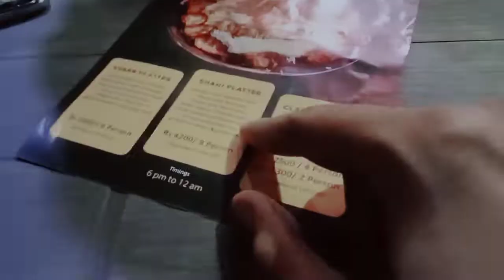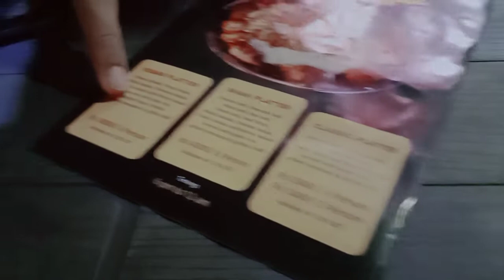Tried a Turkish Platter at Alvigha